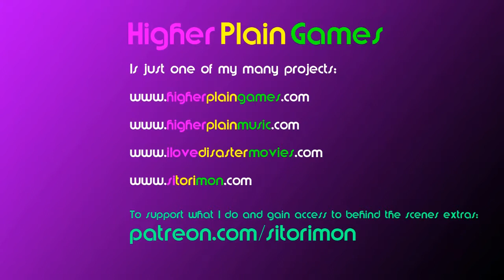Gravel: Wild Rush Master